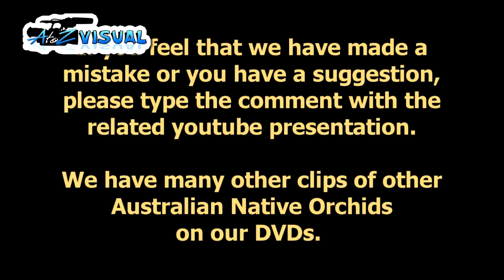Chapman's Spider Orchid II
Western Australia's Native Orchids (Also known as Wild Orchids of Regional WA), the DVD/s broken up into separate presentations for you to see them individualy in high definition. to purchase.